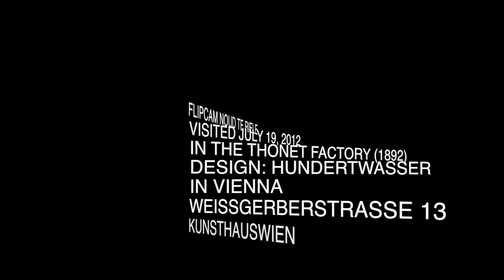VIENNA, KUNSTHAUS WIEN, HUNDERTWASSER MUSEUM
KunsthausWien in the old Thonet factory in Vienna. A museum designed by Hundertwasser. It exhibits the work of this artist. We visited it in 2012.